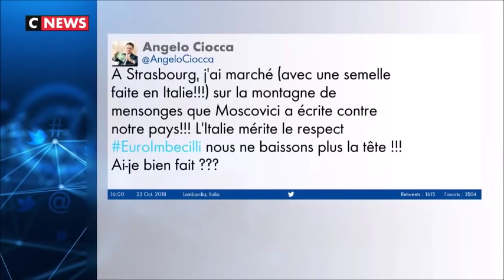Ugo Bernalicis : "Le centres éducatifs fermés, la meilleure voie pour la prison"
J'étais l'invité de Punchline sur Cnews ce Mercredi 24 octobre. Nous avons passé en revue l'actualité du moment: ASCOVAL, Guerre au Yémen et rôle de la France, Violences à l'école, Hausse du prix des carburants et (pour changer) perquisitions et procédures judiciaires à la France insoumise...